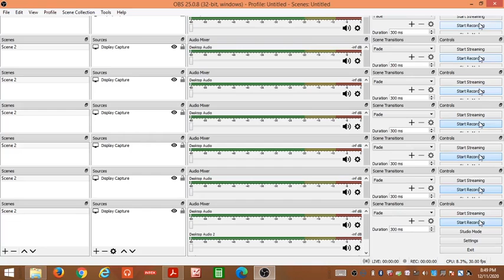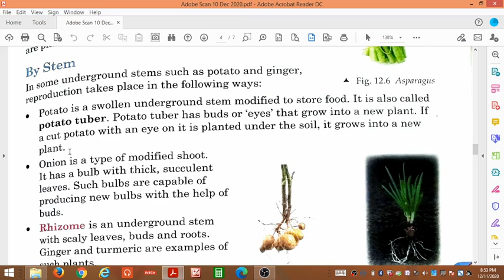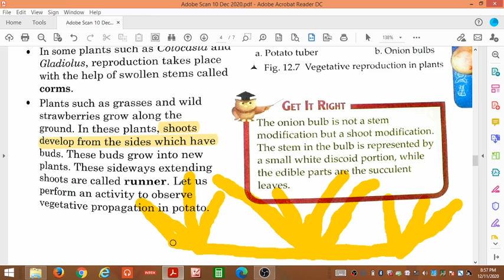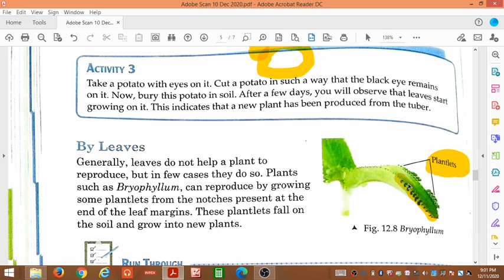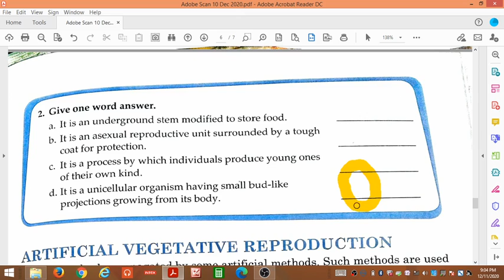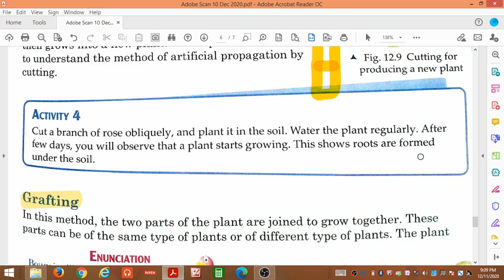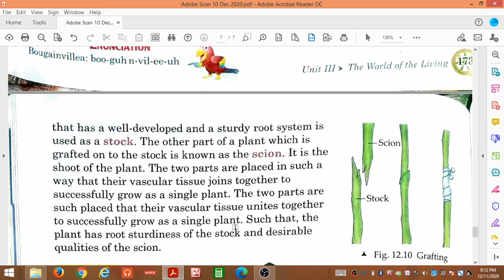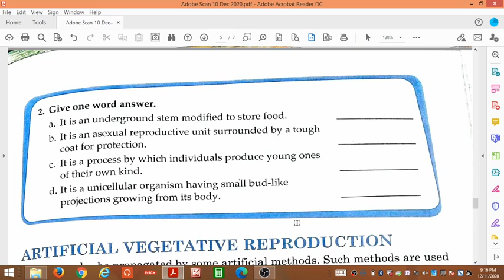Reproduction in plants Part 2